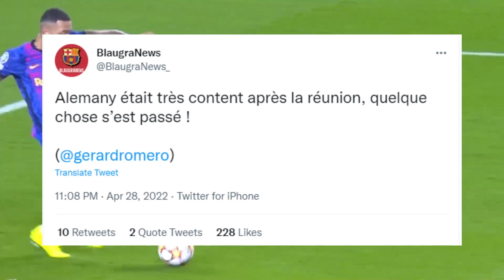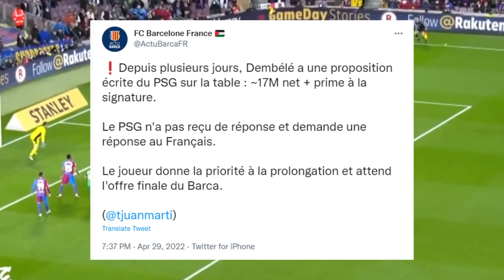DEMBELE PROLONGE AU BARCA / ANSU FATI EST DE RETOUR !!!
ousmane dembele,dembele barca,sembele speed,
dembele sprint,dembele mercato,
barca dembele,demebele skills,dembele goal,dembele prolonge,dembele barcelona,
oumane dembele barca,
ousmane dembele prolonge,
dembele aujourd'hui,
dembele transfert,
dembele mercato,
barça,
barca,
mercato,
mercato 2022,
loguito,
masian,
ligue des champions,
champions league,
liga,
la liga,
laliga,
ligue 1,
coupe d'afrique,
cameroun,
actualité football,
transfert,
footmercato,
rmc sport,
bein sport,